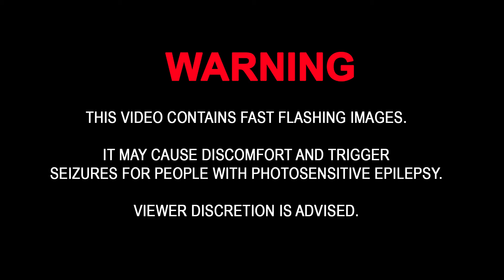Vector Seven - Meta Machine (Music Video)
From the album DARK METROPOLIS by Vector Seven!